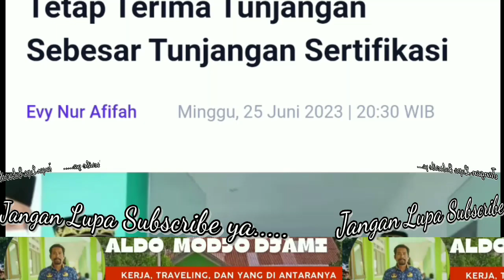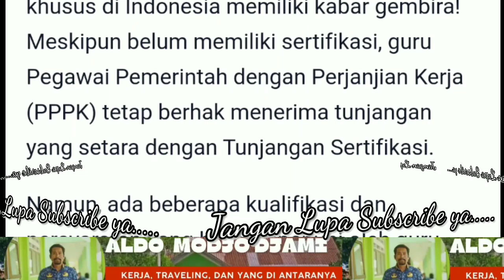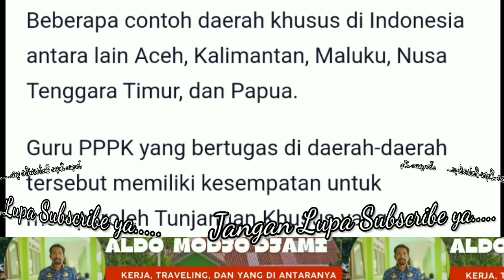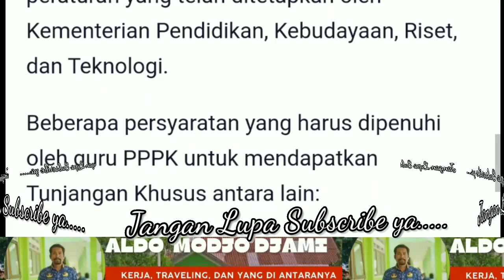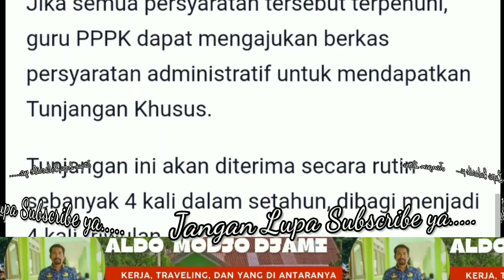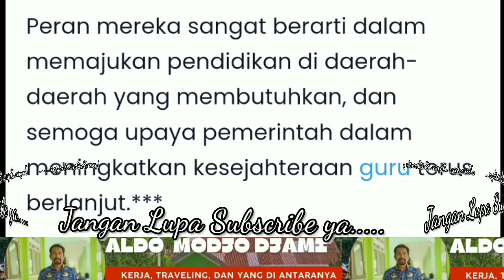KHUSUS GURU DI DAERAH INI TERIMA TUNJANGAN SETARA TUNJANGAN SERTIFIKASI. SELAMAT YA...